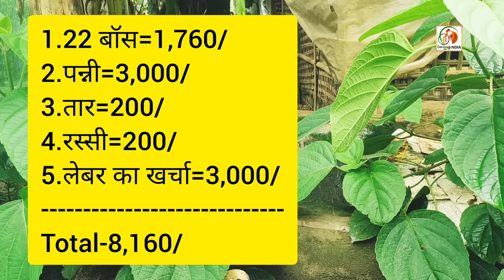मात्र तीन हजार रुपये में निर्माण कीजिये 200 मुर्गियों का फार्म(Local chicken farming@tipsassam1065)